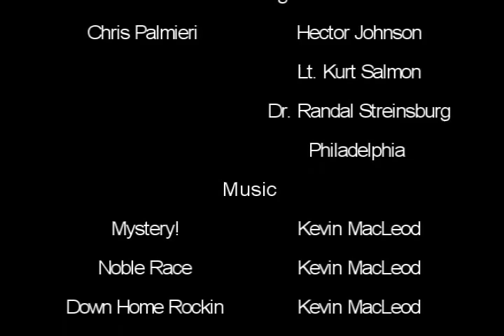The Attack of the Invisible Men from Mars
A science fiction comedy short film about a possible invasion of invisible extra terrestrials.

This is the longest and most complicated film I've done to date. New editing techniques, new light set up, playing four different characters. And some how I did it all in two days.

EDIT:
Alright, so far I've been getting really good reactions fir this movie and I'm really happy about that, I really appreciate it all. The main qualm seems to be about the ending.

*SPOILERS*
Well, to those who didn't understand the ending, all that happened was that as Hector Johnson started to think that maybe there aren't any invisible men, one of them through a hat at HIM and then knocked him out.
/*SPOILERS*

And to those who understood but didn't like it; well, the best I can say is that I made the ending abrupt and out of no where for several reasons. To leave you wanting more, to leave as sort of one of those old school sci fi cliff hangers, and also, it was a comedy short, I didn't want to make it any more long than it already was and I didn't want the film to take itself too seriously. I know the whole plot of the movie really wasn't substantiated by the ending but, in a way, that's part of the humor.